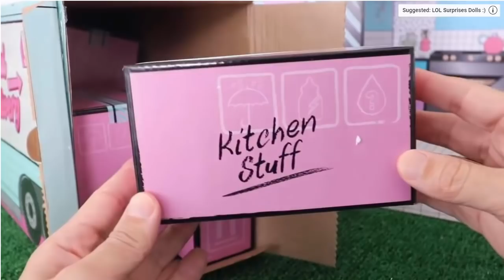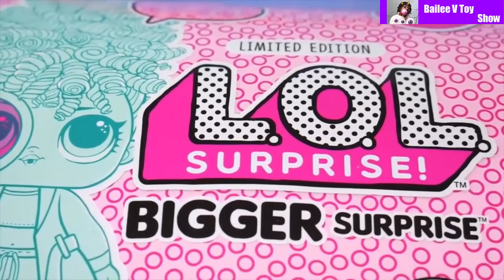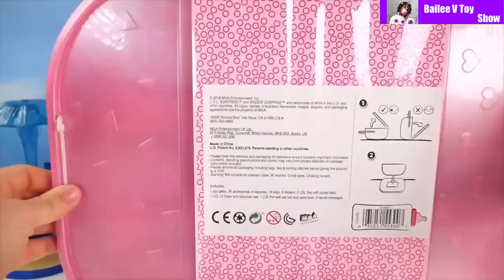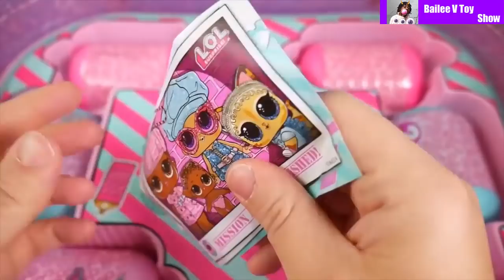L.O.L. Surprise Dolls Compilations - "LOL Dolls"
Bailee V Toy Show L.O.L. Dolls Compilation series, so fun to watch

The toymaker launched the unboxing toy line L.O.L. Surprise! in December of 2016. The L.O.L. Surprise doll assortment was the #1 toy YTD Nov 2017 in the U.S., according to The NPD Group[5]. MGA Entertainment plans to double the sales of L.O.L. Surprise toys in 2018. Several new higher value L.O.L. Surprise toys have been released over summer including the L.O.L. Surprise House and the L.O.L. Bigger Surprise!.

Lol dolls, lol surprise dolls, lol surprise doll, lol surprise doll house, toys, kids play